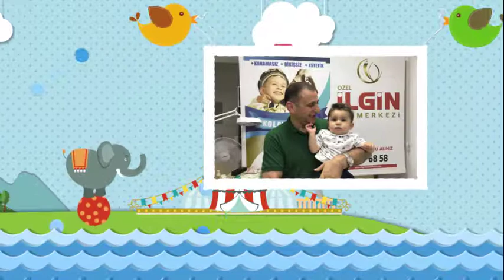MİRAÇ EMİR KARSLI - Sünnet Videosu